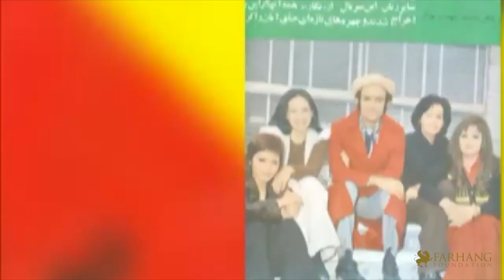In Memoriam | PARVIZ KARDAN | 1937 - 2021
It is with deep sorrow that we announce the passing of Mr. Parviz Kardan, one of the pioneers of the Iranian stage, screen, and television.

Mr. Kardan was born in Shiraz on October 20, 1937, and started his artistic career in 1959 by acting on stage and on television. He studied at the Tehran School of Dramatic Arts and later continued his studies in Directing in London, where he developed the idea of Iranian television sitcoms through what he had witnessed on popular British television.

He was one of the leading trailblazers of Iranian television and he starred in and directed several shows including "Sandoghcheye Ashrafi” (director), “Amir Arsalan” (director), “Sarkar Ostovar” (co-directed by Mansour Pourmand and Parviz Sayyad), "Octopus" (co-directed with Parviz Sayyad), “Khaneh Bedoosh” (director and star), “Adam Kaghazi” (director and star), “Marde Aval” (director) and “Tabestan, Tabestan” (director).

Mr. Kardan started his career in Cinema in 1971 by directing and starring in "Amoo Yadegar." A year later, he starred in "Shir-Too-Shir." His last film was "Morad Barghi Va Haft Dokhtaroon" in 1974.

After the 1979 Iranian revolution, Mr. Kardan emigrated to London and later to Los Angeles where he continued his theatrical and television work on such productions as “Mohakemeye Iraj Mirza,” "Tehran Oh Tehran," “Haft Rang,” “Salam Va Khodahafez Shazdeh Khanoom,” and in several plays including "Waiting for Godot" by Samuel Beckett. In addition to the stage, he hosted his own television shows on Farda T.V., VOA Persian, and many other networks.

On behalf of the Board of Trustees and the entire Farhang Foundation family, we extend our heartfelt condolences to Mr. Kardan’s family, friends, and millions of fans worldwide.